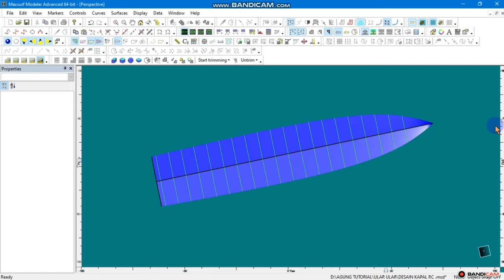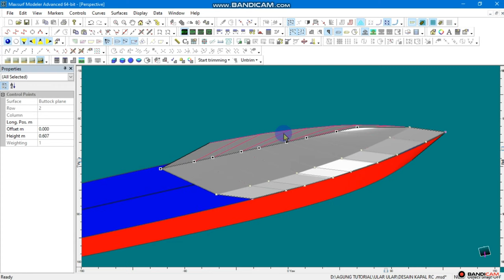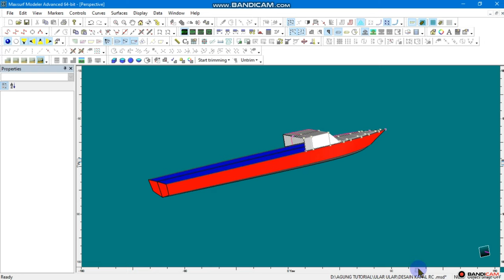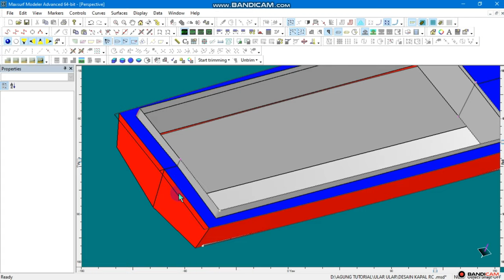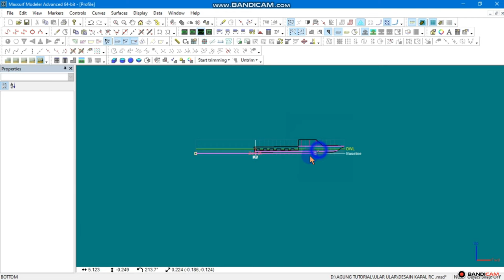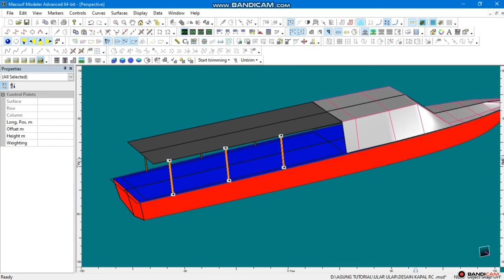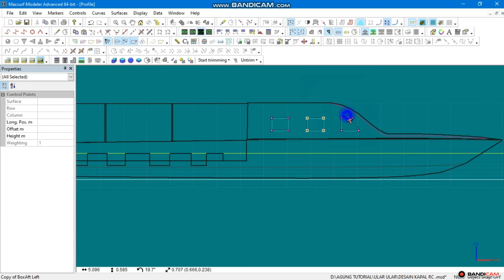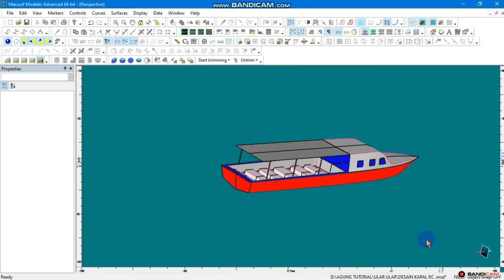Desain Perahu Pancing ( Long Boat ) Part II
video ini adalah lanjutan dari video Desain Perahu Pancing ( Long Boat ) Part I

tutorial maxsurf bahasa indonesia pdf
tutorial maxsurf pdf
tutorial maxsurf stability
tutorial maxsurf modeler
tutorial maxsurf bahasa indonesia
tutorial maxsurf structure
tutorial maxsurf v8i
maxsurf tutorial videos
belajar maxsurfİ
maxsurf
download
maxsurf tutorial catamaran
tutorial de maxsurf0
tutorial de maxsurf en español
cara menggunakan maxsurf
tutorial maxsurf español
maxsurf hydromax tutorial pdf
maxsurf hydromax tutorial
maxsurf motions tutorial
maxsurf modeler tutorial pdf
maxsurf modeller tutorial
maxsurf multiframe tutorial
maxsurf resistance tutorial
maxsurf structure tutorial pdf
maxsurf workshop tutorial